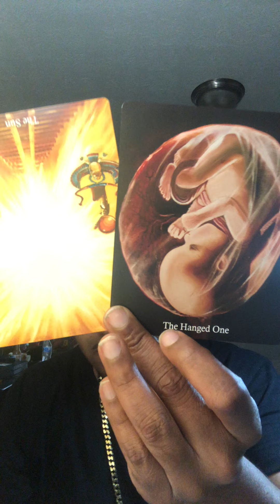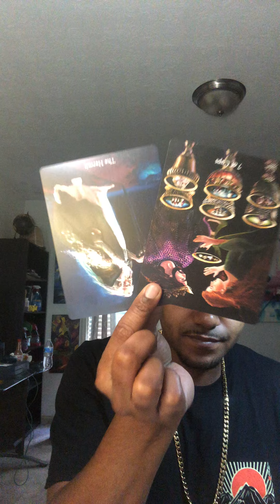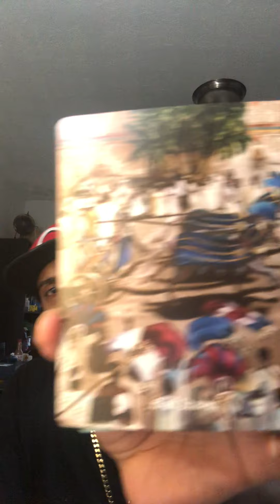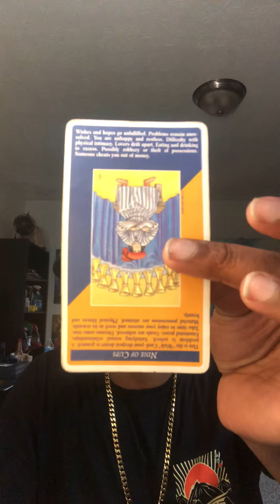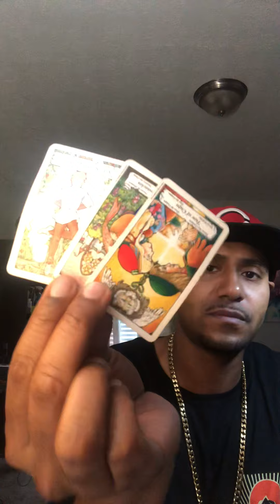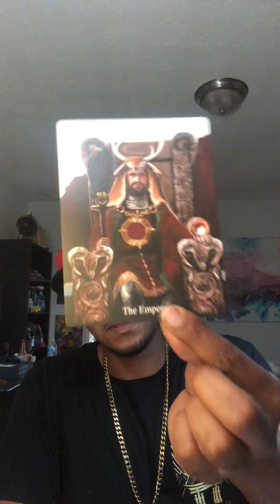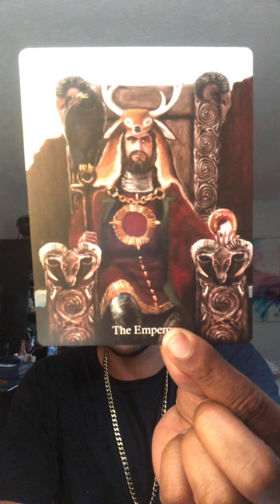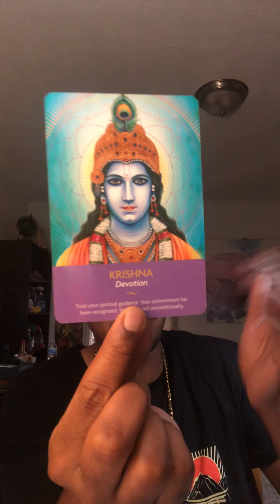Capricorn Love Tarot Reading: You’re codependent ex can’t let you go and wants to return.